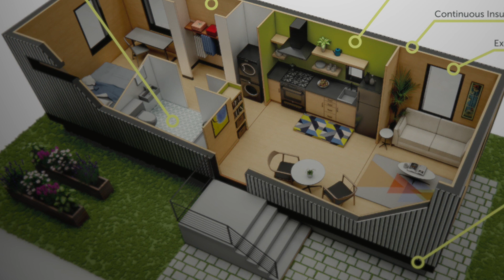Hacienda CDC | Mass Casitas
Hacienda is building on over 30 years of commitment to Oregon’s housing needs. Learn more about how Mass Casitas is to pilot the manufacturing of mass timber modular housing solutions to address our state's housing crisis.